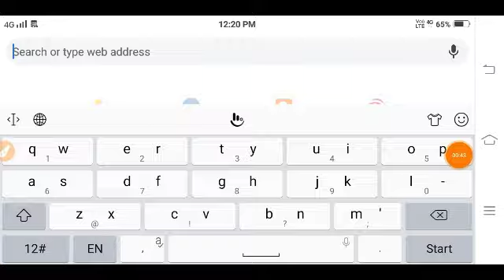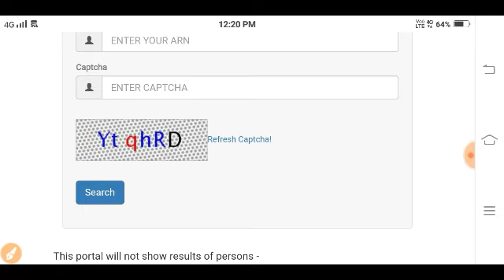আহি গল Final NRC এতিয়াই চাই লওঁক নিজৰ মোবাইলত how to check NRC final list